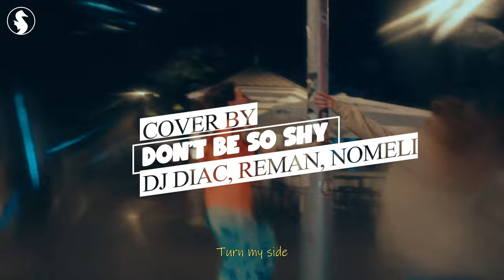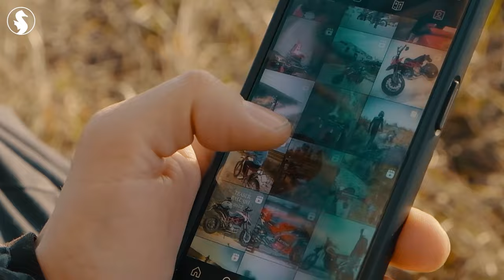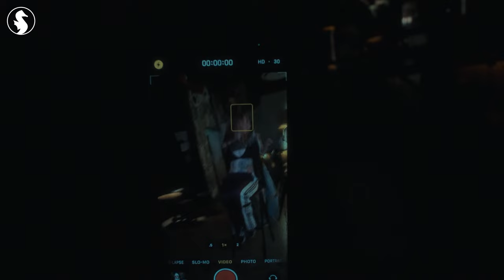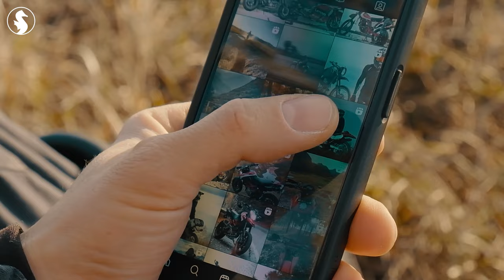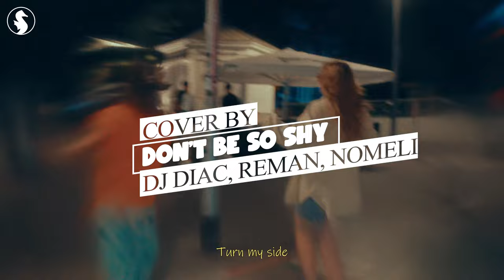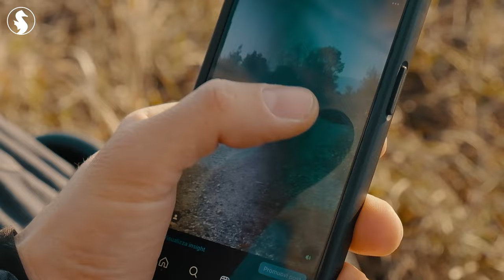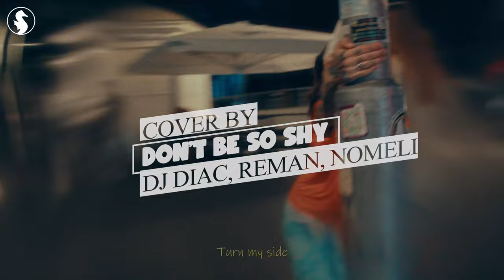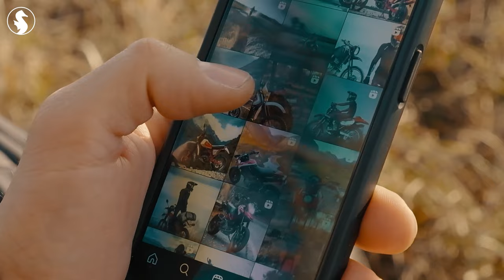Deep House Music Mix 2024🔥Best Of Vocals Deep House🔥Justin Bieber, Ava Max, Maroon 5 style #72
00:00 Diac, ReMan, Nomeli - Don’t Be so Shy
03:17 Le Bober - There For You
05:54 Jessica Chertock - I Hate U, I Love U
08:16 Bliss & Rachel Morgan Perry - The Ocean
10:56 and June - Stay
13:49 Le Bober - Dusk Till Dawn
16:51 Martis, HALUNA - Beggin
19:29 Lieberth, Le Bober - This Is What You Came For
22:16 Maria Beyer - Snap
25:04 HALUNA - Sweet But Psycho
27:46 LexMorris, Veronica Bravo - Infinity
30:31 Janet Tung - Mood
32:59 Bravo, T’art - Without Me
36:08 Goja - People
38:59 HALUNA - Creep
42:05 Lieberth, Le Bober - Anti-Hero
44:44 Alosa, Britt - Memories
47:16 Britt - Roses
49:18 Alex Man, Dj Diac - Right Here Waiting
52:30 Goja - Ritual
55:38 Diac, ReMan, Nomeli - Don’t Be so Shy
58:55 Le Bober - There For You
1:01:33 Jessica Chertock - I Hate U, I Love U
1:03:55 Bliss & Rachel Morgan Perry - The Ocean
1:06:35 and June - Stay
1:09:28 Le Bober - Dusk Till Dawn
1:12:30 Martis, HALUNA - Beggin
1:15:08 Lieberth, Le Bober - This Is What You Came For
1:17:55 Maria Beyer - Snap
1:20:43 HALUNA - Sweet But Psycho
1:23:25 LexMorris, Veronica Bravo - Infinity
1:26:10 Janet Tung - Mood
1:28:38 Bravo, T’art - Without Me
1:31:47 Goja - People
1:34:38 HALUNA - Creep
1:37:44 Lieberth, Le Bober - Anti-Hero
1:40:23 Alosa, Britt - Memories
1:42:55 Britt - Roses
1:44:57 Alex Man, Dj Diac - Right Here Waiting
1:48:09 Goja - Ritual
1:51:17 Diac, ReMan, Nomeli - Don’t Be so Shy
1:54:34 Le Bober - There For You
1:57:12 Jessica Chertock - I Hate U, I Love U
1:59:34 Bliss & Rachel Morgan Perry - The Ocean
2:02:14 and June - Stay
2:05:07 Le Bober - Dusk Till Dawn
2:08:09 Martis, HALUNA - Beggin
2:10:47 Lieberth, Le Bober - This Is What You Came For
2:13:34 Maria Beyer - Snap
2:16:22 HALUNA - Sweet But Psycho
2:19:04 LexMorris, Veronica Bravo - Infinity
2:21:49 Janet Tung - Mood
2:24:17 Bravo, T’art - Without Me
2:27:25 Goja - People
2:30:16 HALUNA - Creep
2:33:23 Lieberth, Le Bober - Anti-Hero
2:36:02 Alosa, Britt - Memories
2:38:33 Britt - Roses
2:40:36 Alex Man, Dj Diac - Right Here Waiting
2:43:48 Goja - Ritual
2:46:56 Diac, ReMan, Nomeli - Don’t Be so Shy
2:50:13 Le Bober - There For You
2:52:51 Jessica Chertock - I Hate U, I Love U
2:55:13 Bliss & Rachel Morgan Perry - The Ocean
2:57:52 and June - Stay
3:00:46 Le Bober - Dusk Till Dawn
3:03:48 Martis, HALUNA - Beggin
3:06:25 Lieberth, Le Bober - This Is What You Came For
3:09:13 Maria Beyer - Snap
3:12:01 HALUNA - Sweet But Psycho
3:14:43 LexMorris, Veronica Bravo - Infinity
3:17:28 Janet Tung - Mood
3:19:56 Bravo, T’art - Without Me
3:23:04 Goja - People
3:25:55 HALUNA - Creep
3:29:01 Lieberth, Le Bober - Anti-Hero
3:31:40 Alosa, Britt - Memories
3:34:12 Britt - Roses
3:36:14 Alex Man, Dj Diac - Right Here Waiting
3:39:26 Goja - Ritual